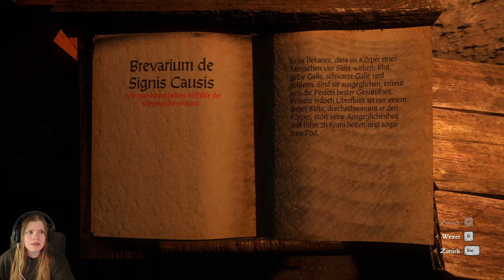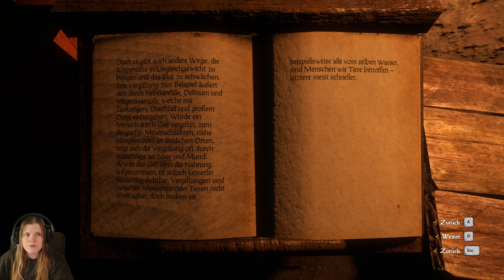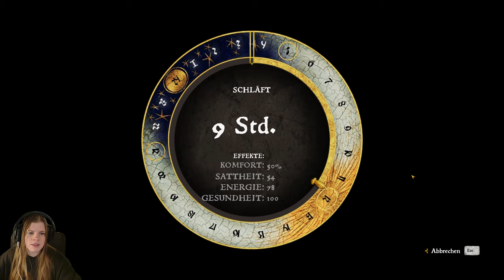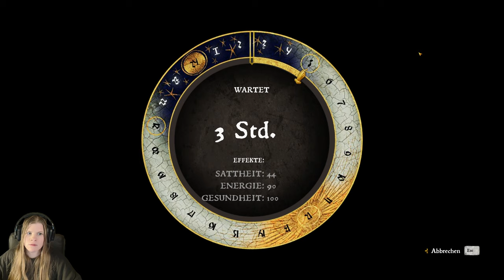KCD 050 ⚜️ Ein Heilmittel? - Ohne Gewähr | BLIND Let's Play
Wir müssen ein Heilmittel für die Kranken in Merhojed besorgen. Dafür fragen wir im Sasauer Klsoter nach und wir bekommen auch Hilfe. Aber handelt es sich wirklich um die Pest oder doch um eine andere Krankheit?
Titel: Kingdom Come: Deliverance
Genre: RPG
Entwickler: Warhorse Studios
Publisher: Deep Silver